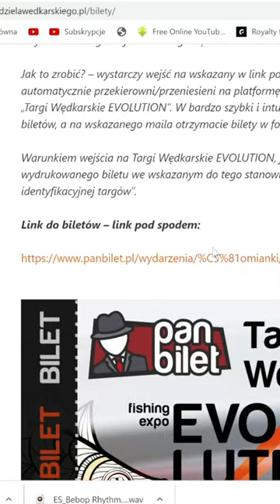A TY BĘDZIESZ NA TARGACH EVOLUTION? NAPISZ W KOMENTARZU